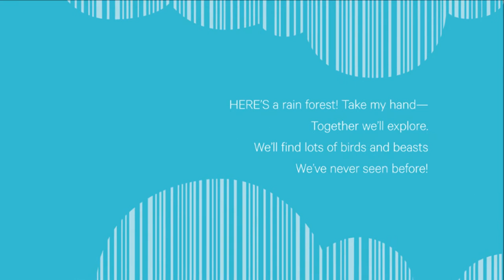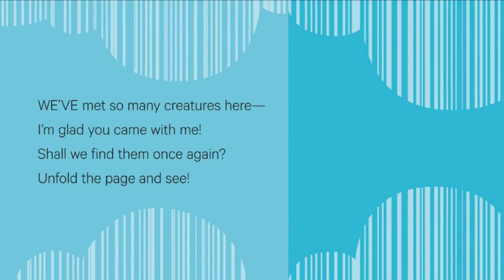Charley Harper's What's in the Rain Forest? Book Trailer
Following the success of Charley Harper's What's in the Woods?,Pomegranate continues the Nature Discovery Book series with this journey through a rain forest. Zoe Burke's rhyming text introduces young readers to thirty different species of rain-forest dwellers—birds, butterflies, lizards, monkeys, and more. All are depicted with colorful images taken from Harper's painting Monteverde, illustrating the various creatures inhabiting Costa Rica's Monteverde Cloud Forest Preserve. The entire painting is reproduced on a foldout page at the end of the book, with a key identifying all the featured creatures.

Besides being fun to read, What's in the Rain Forest? provides a great opportunity for children to learn about nature while also seeing how an artist interprets its diversity and beauty.

Published by PomegranateKids®, an imprint of Pomegranate Communications.